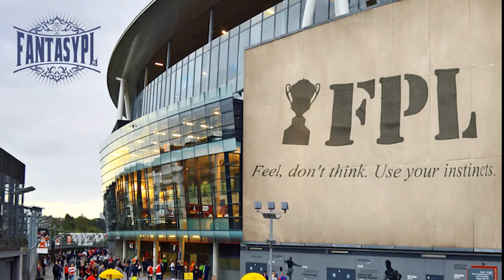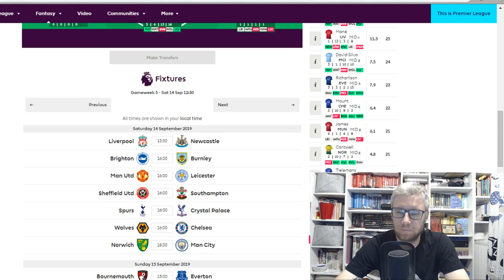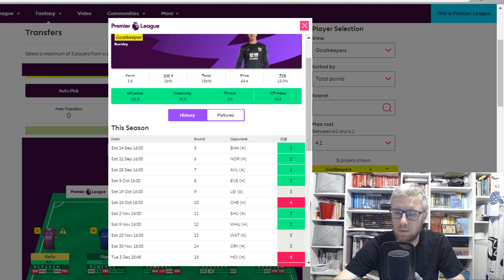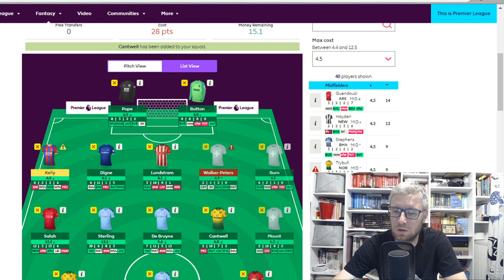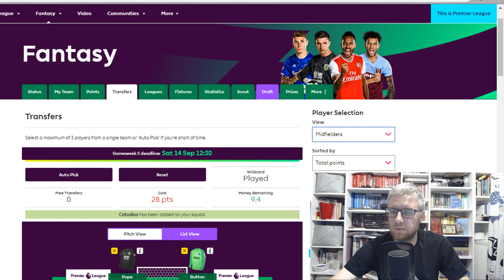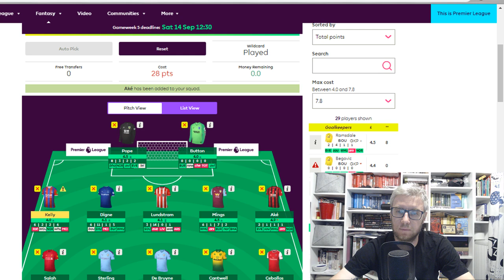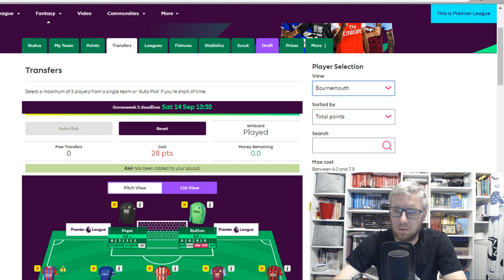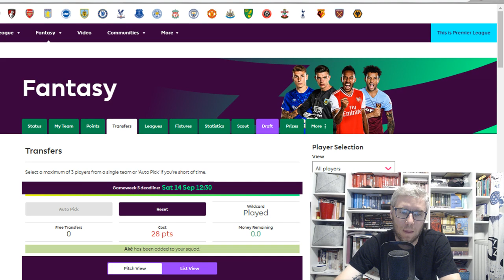Moja karta na GW5...gdybym miał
Chcesz wspomóc mój kanał?